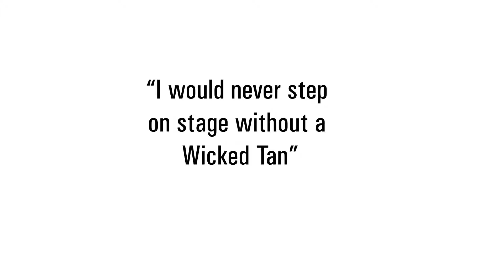2017 Diva Classic Bikini beg tall